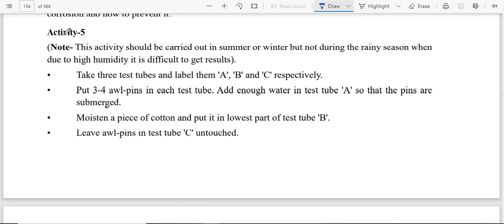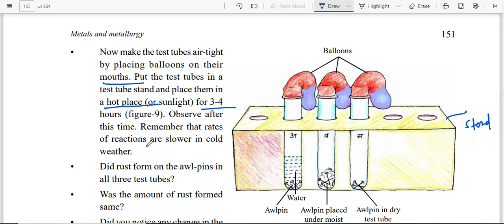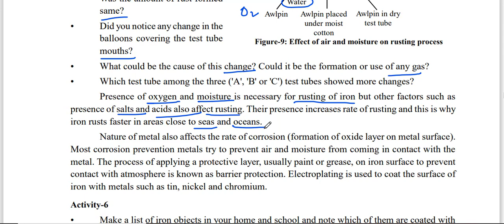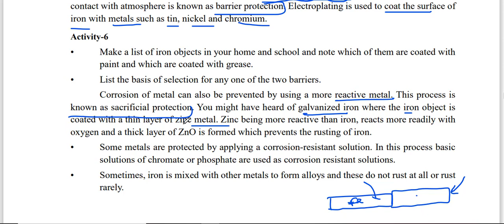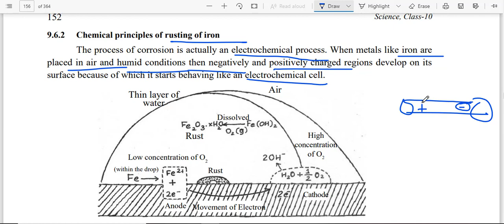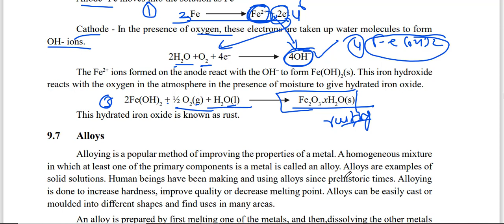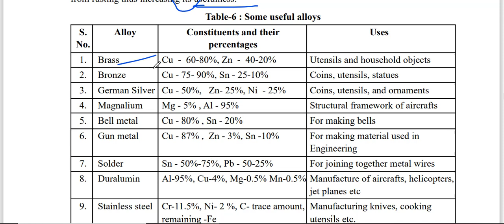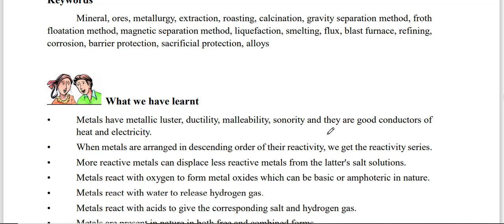cg 10th SCIENCE chapter-9 METAL AND METTALURGY Part-6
metal and metallurgy chapter 9 cg board class 10th
cg board science chapter 9 metal and metallurgy
class 10th cg board Science chapter 9 metal and metallurgy
class 10th cgbse Science chapter9 metal and metallurgy
class 10 Science cg board,
cgbse class 10th science solutions,
cg class 10th science solution,
class 10 cg science evolution solution,
cg board class 10 science,
cg board class 10th science solution,
cg board 10th science book solutions
class 10th cg board science chapter 9 metal and metallurgy english medium,
cgbse complete free class by op patel
class 10th cg board science chapter 9
cg board,cg board class 10 science important questions,cg board science class 10 important questions,science important questions class 10 cg board.10thcgbse chapter 9 metal metallurgy process by op patel
CG class 10th science complete classes
cg 9th&10th social science ,maths, science classes complete free cg chapter 9 metal and metallurgy  explanation in hinglish